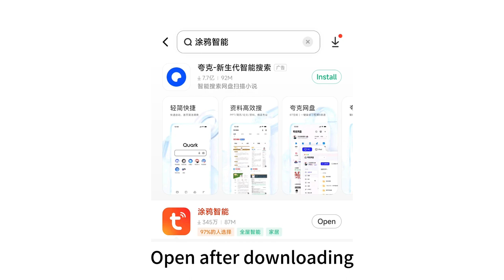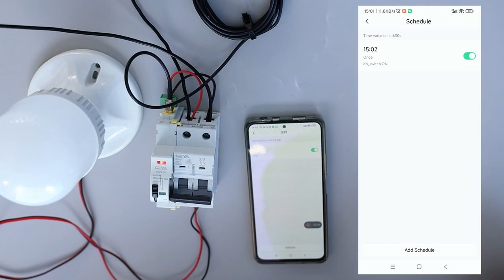WIFI reclosing circuit breaker wiring example and operation demonstration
In this video, we will show you wiring examples and operation demonstrations of wifi reclosing circuit breakers

WIFI module type: GRD9L-WI
MCB type： GYM9

All products from GEYA electric